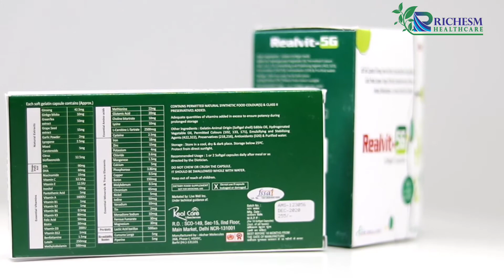Realvit 5g Softgel Capsules, Multivitamin Useful Benefits for Heart, Health, Hypertension & Weakness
Realvit 5g Softgel Capsules, Multivitamin Uses / Benefits | Good for Heart, Health, Hypertension & Weakness

1 x 30  capsules

• Super antioxidant supports.
• Good for heart health.
• Best supplements for healthy body functions.
• Remove oxidative Stress.
• Relax daily fatigue & Weakness.
• Good for hypertension disorder

Best Social Network for Healthcare Professionals / Workers, DOCTORS, and Patients

Join the best community/social networking website for healthcare professionals/workers like Doctors, Physicians, Dietitians, Nutritionists, Medical Students, Gym/Fitness Trainers, Psychologists, Psychiatrists, Counsellors, Yoga Instructors, Meditation Instructors, Life Coaches, Pharmacists, Druggists, Nurses, or just FREE Subscribers for consultations, etc.